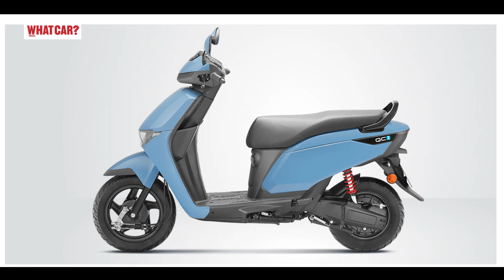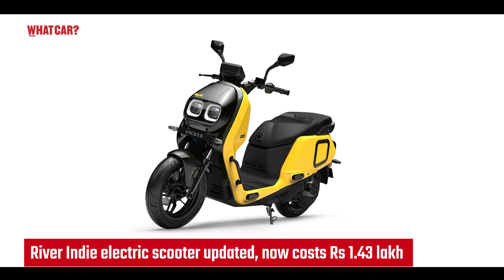Honda Amaze details, XEV 9e & BE 6e prices, Activa electric & more | Hindi News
Hello dosto, swagat hai aapka Whatcar India channel ke ek aur naye Quick News round mei. To chaliye Shrey Vaid se jante hai is hafte ki automotive happenings ke bare mei.

0:00 - Introduction
0:15 - Honda Amaze images leaked
0:53 - Mahindra BE 6e & XEV 9e
1:56 - Hyundai Tucson crash test
2:22 - Audi Q7 facelift
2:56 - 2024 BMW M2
3:23 - Ola Gig & Gig+
4:19 - Ola S1 Z
5:00 - Honda Activa e & QC1
5:55 - River Indie updated
6:18 - Royal Enfield Goan Classic 350